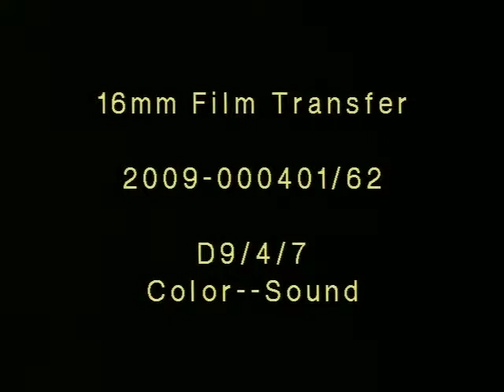Post Vanport Flood Clean-up and Sheriff Martin Speaking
First section of the film shows the aftermath of the Vanport Flood.

Second section of the film includes two clips of Sheriff Martin, introducing a film about fighting burglary through preventative actions.